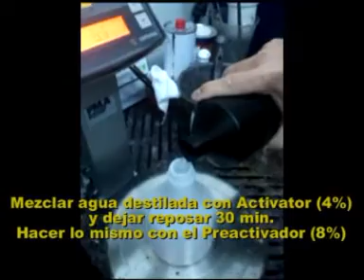Hobby Kit FULL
Video explicativo de los pasos para usar el Hobby Chrome Kit